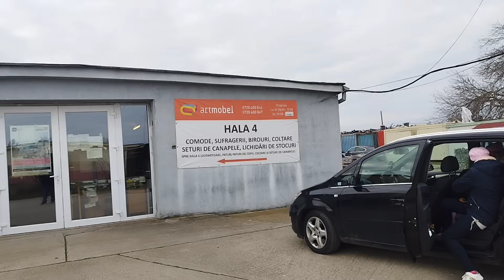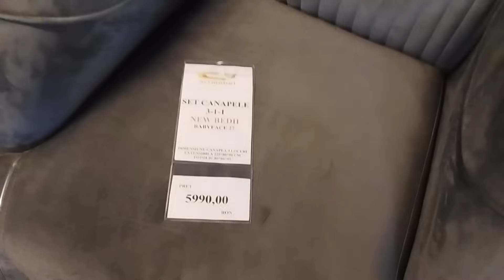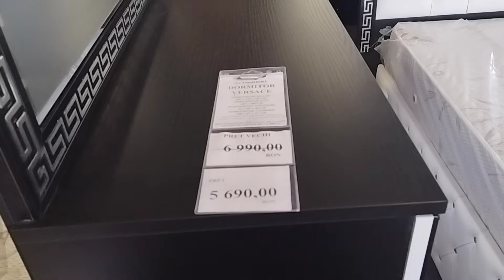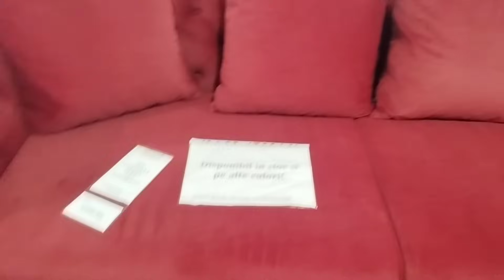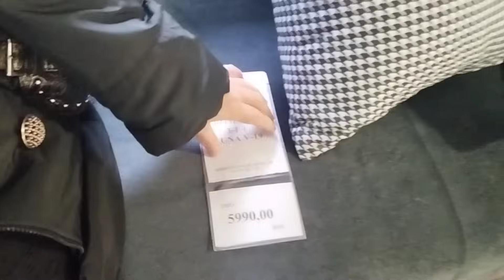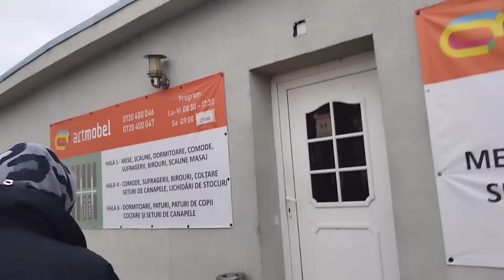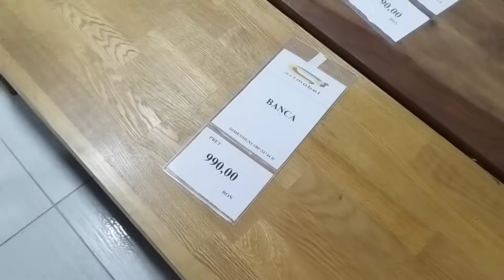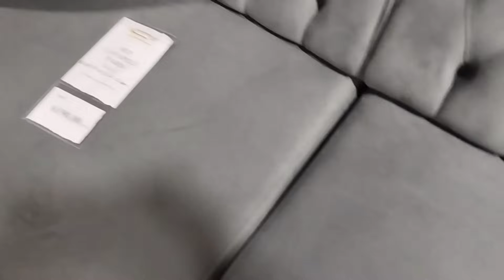Cu Bunica la cea mai mare hala cu mobilă din Vestul țării/ am cumpărat canapea la Bunica